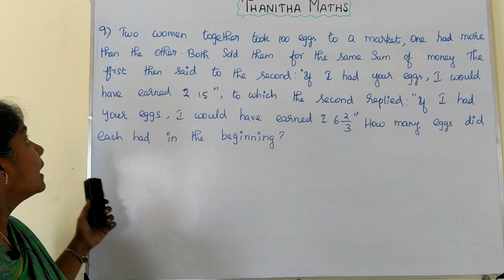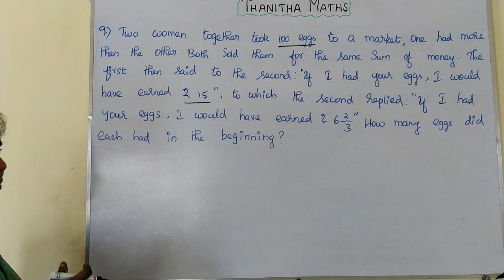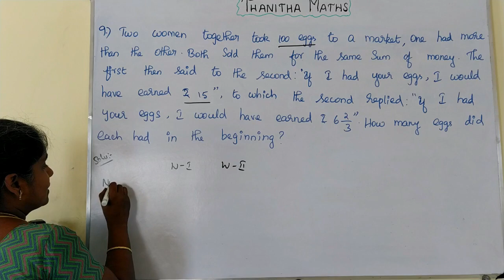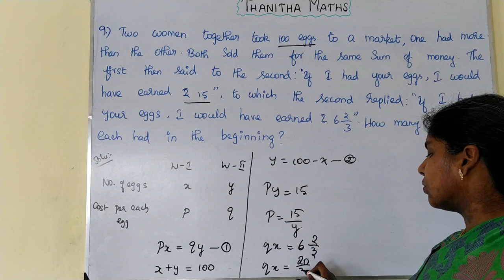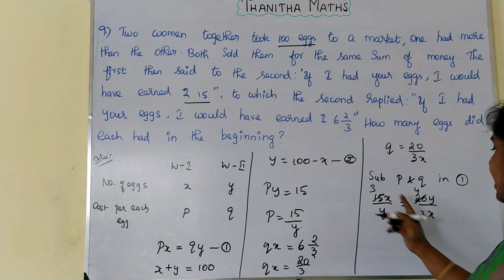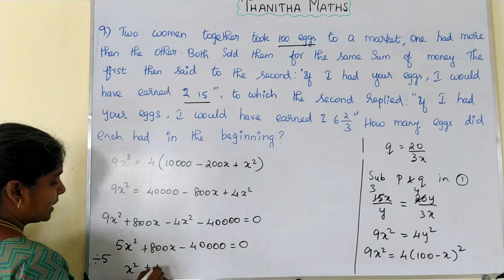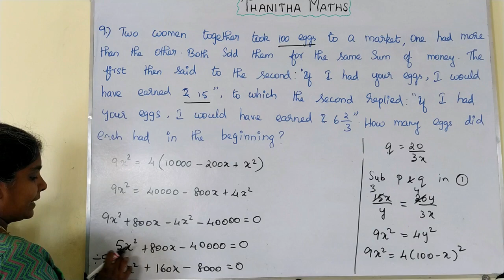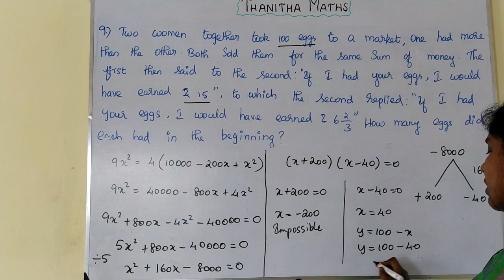10th Maths, Exercise : 3.12 - 9th sum.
10th Maths, Chapter - 3(Algebra), Exercise : 3.12 - 9th sum is solved and explained. ALGEBRA
3.1 Introduction
3.2 Simultaneous Linear Equations in three variables
3.3 GCD and LCM of polynomials
3.4 Rational expressions
3.5 Square root of polynomials
3.6 Quadratic Equations
3.7 Quadratic Graphs]
3.8 Matrices